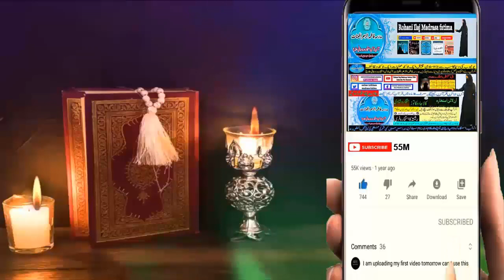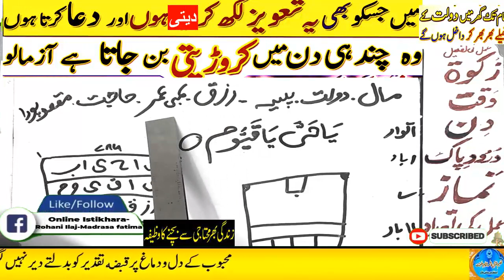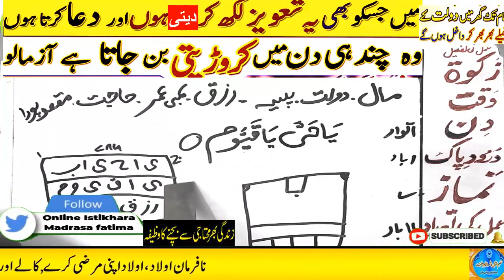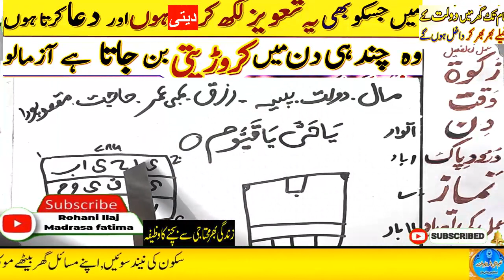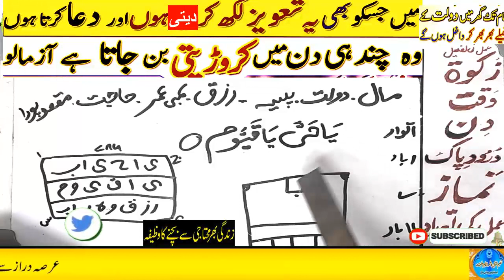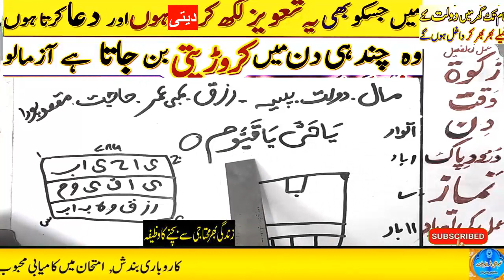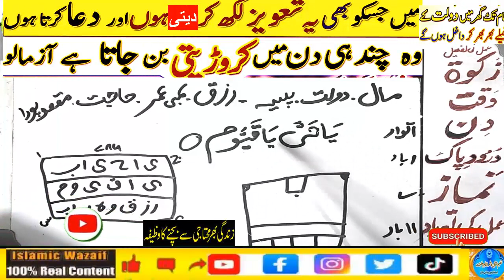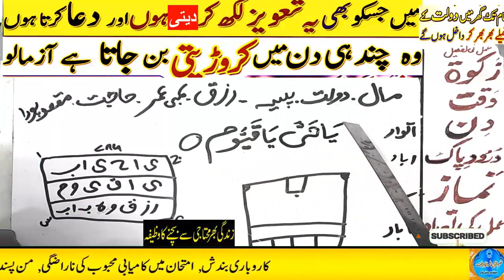Amir hone ka wazifa, daulat ka wazifa, rizq ka wazifa, wazifa for money, jab, pari, mokil ka amal